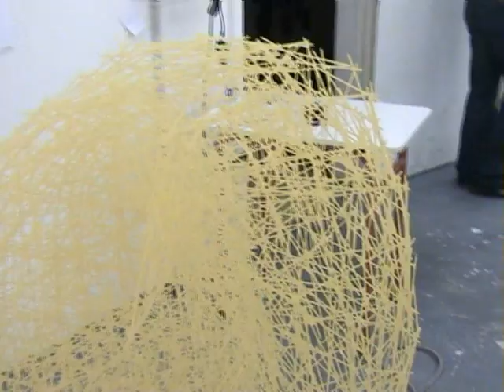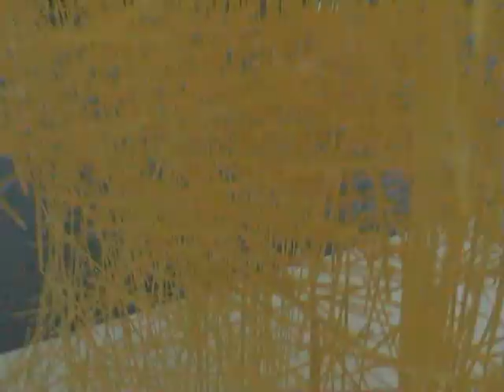Roger: A Virtual Spaghetti Friend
Remerciements particuliers à Noémie, la caissière du supermarché, pour m'avoir rendu les  2750 grammes de pâtes après les avoir payer...